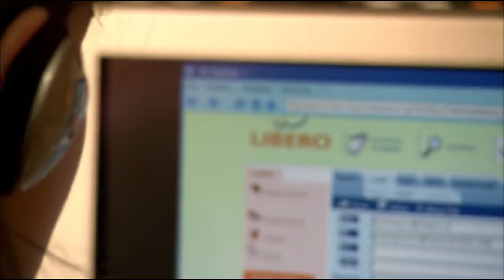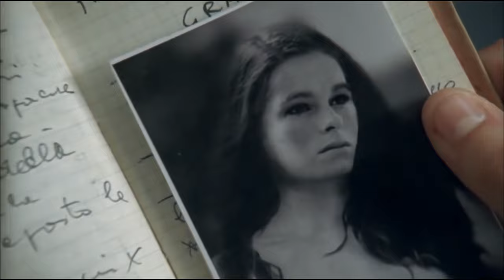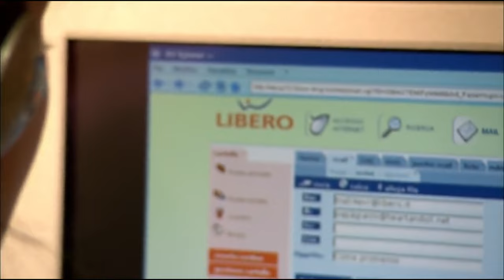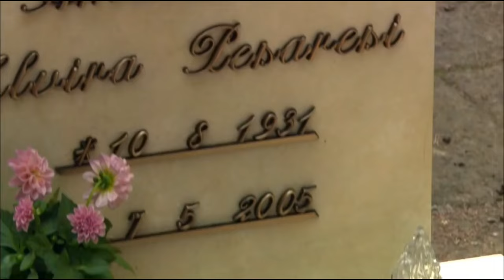Melissa P 2005 Movie Explained in hindi | Next Level Explained | Hindi and urdu explained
Hollywood legend Melissa P (2005)
 Melissa P movie in hindi
Melissa P movie explain in hindi
Melissa P hindi
Melissa P ending explained
Melissa P explained in hindi
Melissa P movie explained in hindi
hollywood movie in hindi
movie explained latest movie 2020
movie ending explained movie explain